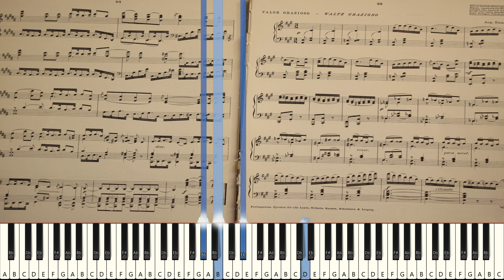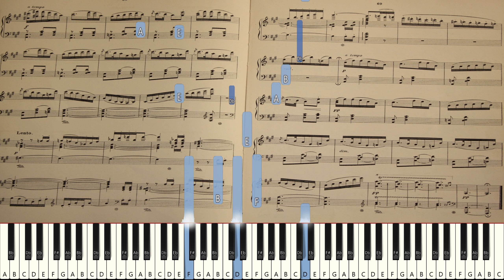Let's Try to Play: August Enna - "Valse Grazioso" [Live Sight Reading Practice]